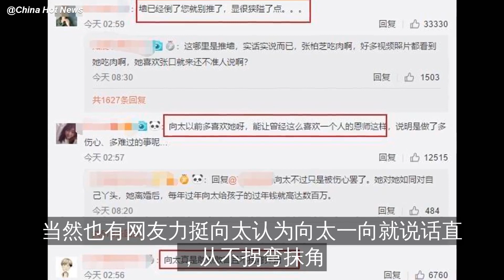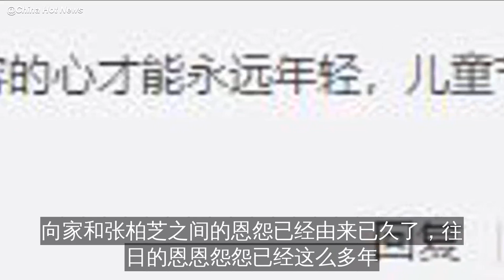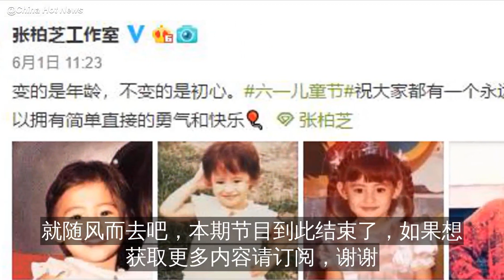反转？张柏芝疑回应向太言论，向太删除微博并向粉丝道歉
近日，张柏芝在节目中“说谎话”的行为引发了网友的热议，向太也在微博吐槽张柏芝是“说谎界的高人”了，并且表示其“大话张口就来，说话不经过大脑，吹牛吹到自己爽为止。”
在向太此微博发布后引来了很多网友的……